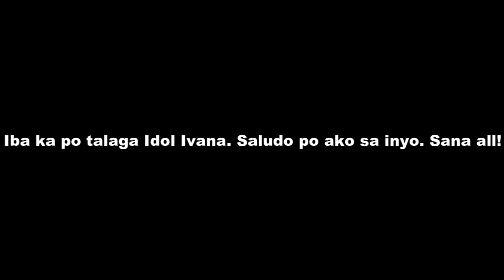IDOL IVANA ALAWI NAGPANGGAP NA PULUBI (PRANK) - My Reaction Video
Maraming salamat po Idol Ivana Alawi sa inyong kabutihang loob sa pagtulong sa mga nangangailangan. Thank you and God Bless.